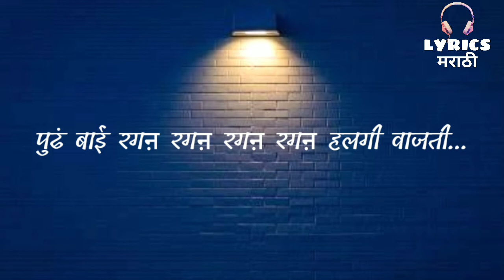Halagi Vajti | हलगी वाजती | Radha Kudhe | Sur nava dhyas nava | Marathi Lyrics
नमस्कार मित्र- मैत्रिणींनो आशा करतो की हे गीत तुम्हाला नक्की अवडेल.

गीत Lyrics मधे बनवन्याचा हेतु फ़क्त मनोरंजन करणे आहे.
पूर्ण Credit To : Orignal Song creators.

Song :
Singer :
🎵Original song :